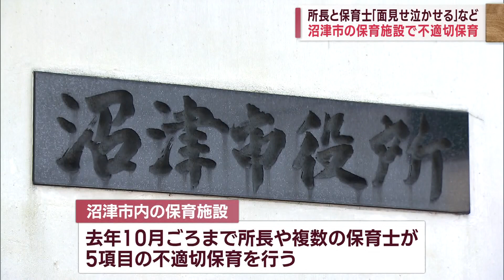保育施設で所長や複数の保育士が園児に不適切な保育を繰り返す 今月中に特別監査行う方針 静岡・沼津市